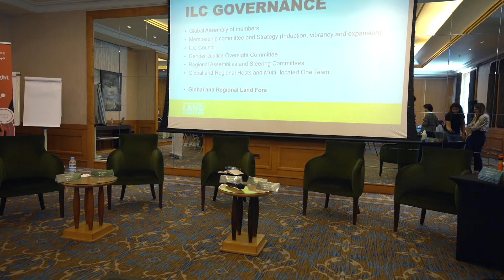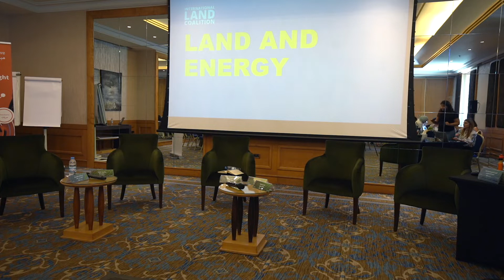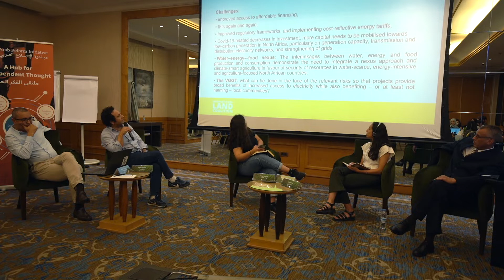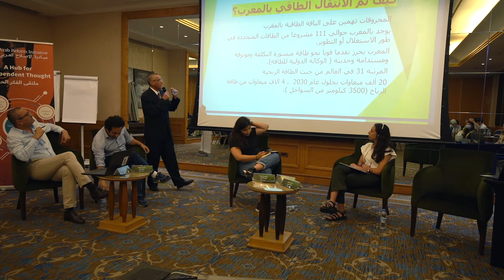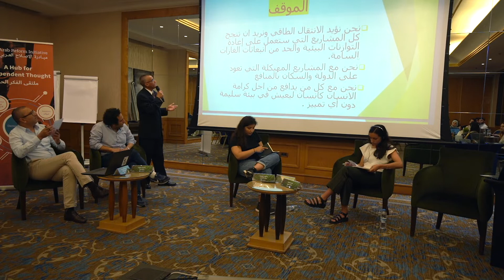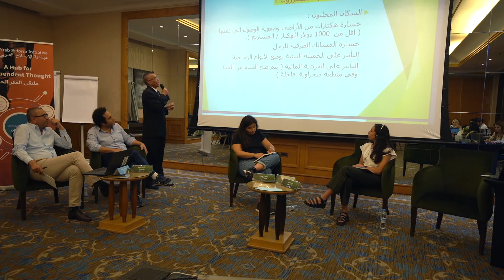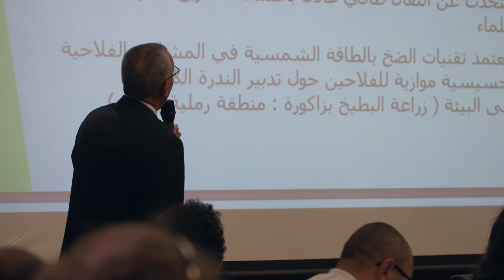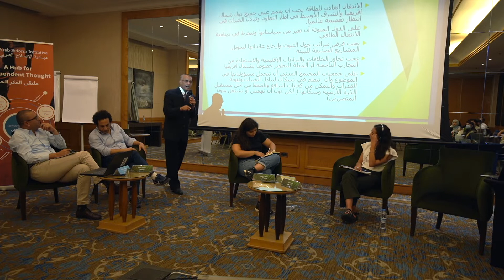Moving away from fossil fuels in North Africa | النأي عن الوقود الأحفوري في شمال أفريقيا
North Africa is a region with significant potential for the expansion of renewable energy sources. As we see a surge in renewable energy projects, critics and residents of the lands where these projects are sited worry they might reproduce the economic and political inequalities inherent in fossil fuel extraction. What are the current and expected material impacts of renewable energy projects in North Africa? Who is most affected and how? What does working towards a just energy transition entail?

تتمتع منطقة شمال أفريقيا بإمكانات كبيرة تؤهلها للتوسع في مصادر الطاقة المتجددة. ونظراً إلى أننا نشهد زيادة في مشاريع الطاقة المتجددة، يشعر المنتقدون والمقيمون في الأراضي التي توجد فيها هذه المشاريع بالقلق من أنها قد تعيد إنتاج التفاوتات الاقتصادية والسياسية المتأصلة في استخراج الوقود الأحفوري. ما هي الآثار المادية الحالية والمتوقعة لمشاريع الطاقة المتجددة في شمال أفريقيا؟ ومن هم الأكثر تعرضاً للإضرار وكيف يؤثر ذلك عليهم؟ ما الذي يتطلبه العمل نحو انتقال عادل للطاقة؟